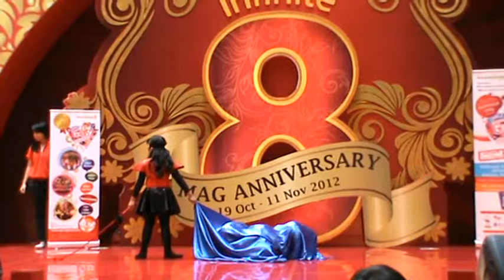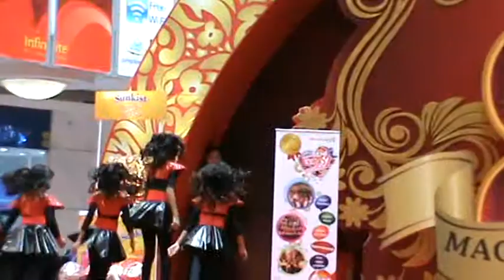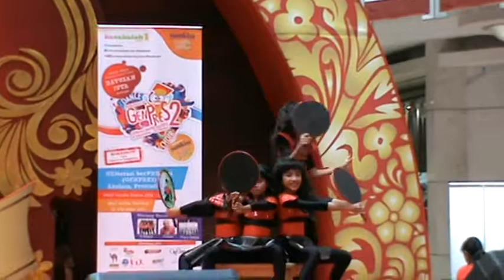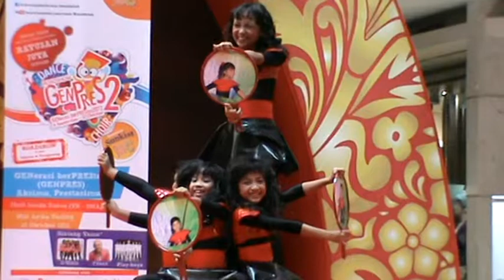Energie Kids Dancer - Cat Women Dance (Semifinal GenPres di MAG) 26 Okt 2012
di Mall Artha Gading
Energie Kids Dancer Koreo by Adhe Polkadot
Contact Person Energie Kids : 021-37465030